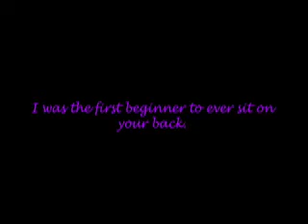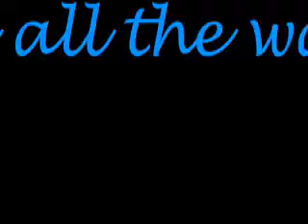Tribute to Alvin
Alvin is the best horse I have ever ridden and He will Always be my favorite! He has the biggest heart! He is always ready to go and likes to work. This is just a video to say thank you to him!!
THANK YOU ALVIN!